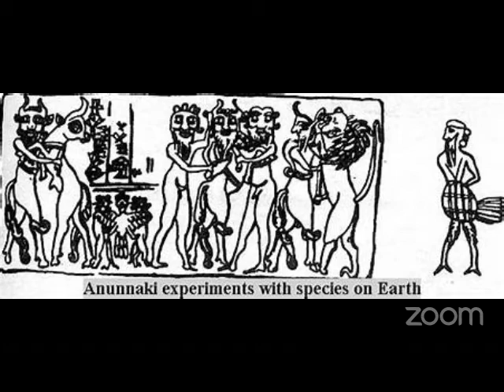Annunaki Origins Part 1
The ancient Sumerian Tablets speak of creator Gods who came from a distant star system to earth to mine gold and other precious resources . Amidst their mission they found it difficult to continue their operation without a workforce and set out to create a hybrid being to assist them . In part 1 we discuss with Aaron Steiner , author of the book Myth The Origin of Man, the Annunakis origins on their home planet Riziq and the genetic manipulation of the biology here on earth that created the creatures we now know from myth and legend .